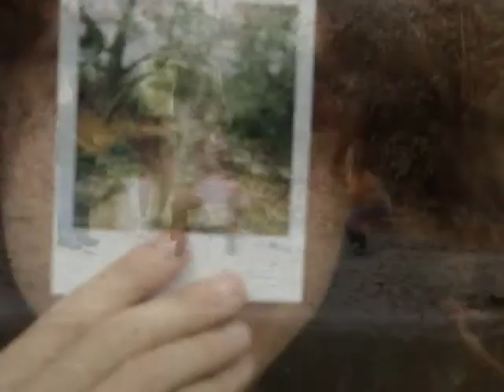Birthday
Celebrating similar birthdays together taking polaroids down by the river.